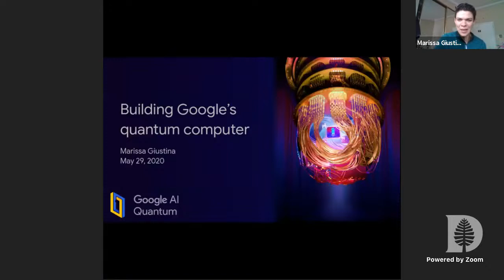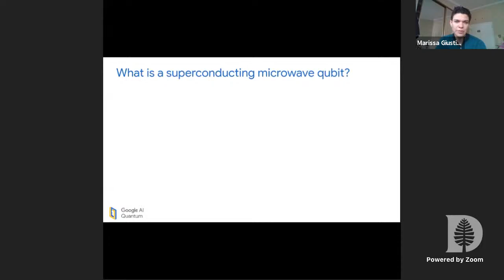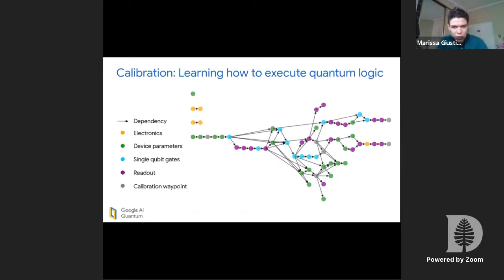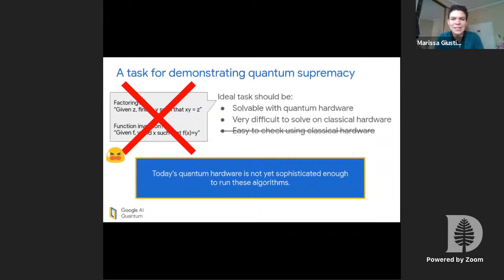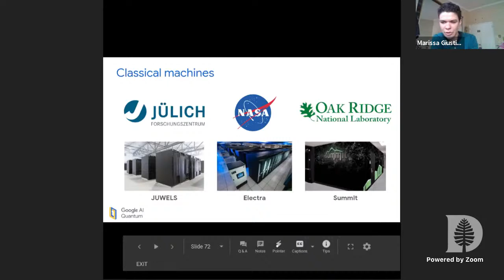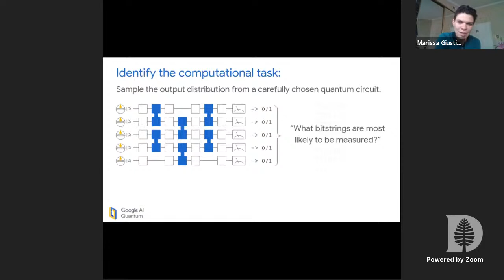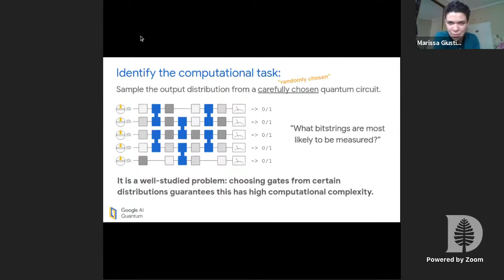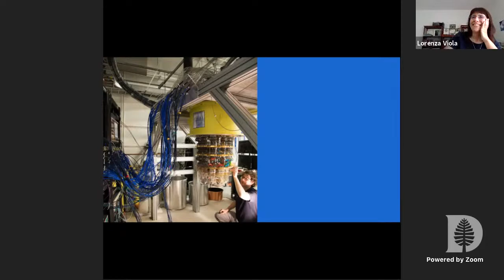Building Google's quantum computer - Marissa Giustina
Dartmouth College Physics and Astronomy Colloquium